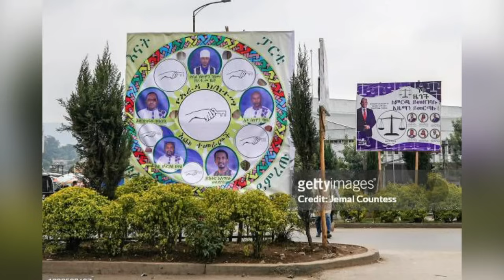ሓድሽ መልእኽቲ ካብ ኢትዮጵያ ናብ ኤርትራ ኩነታት ኤርትራውያን ኣብ ሽወደን....